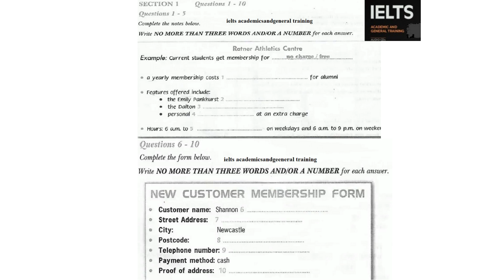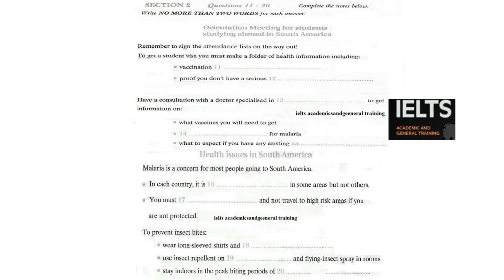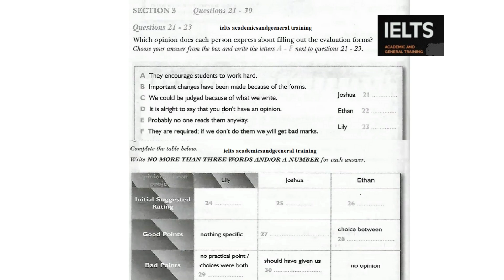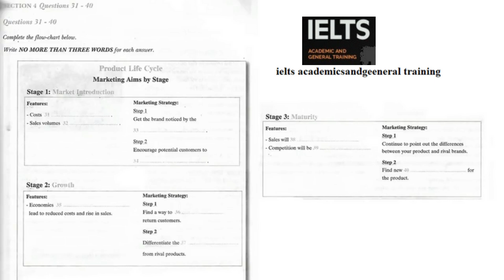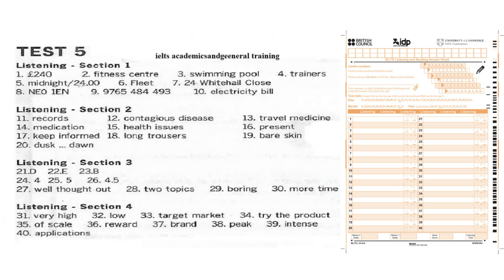165 Ratner athletics centre Daily ielts updates